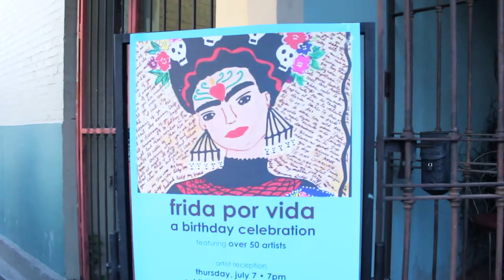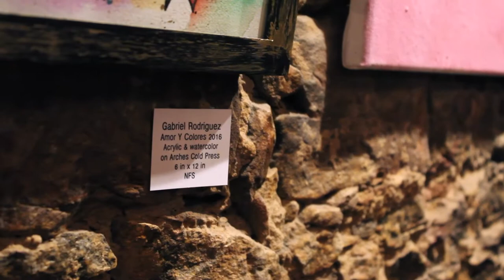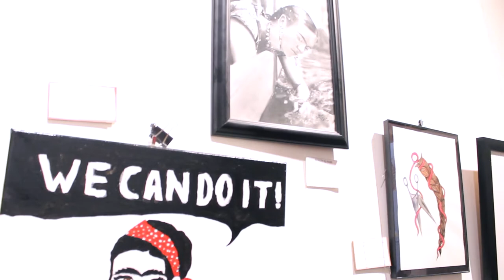Frida por Vida - Exhibit Walkthrough @ Gallery201 [Laredo Vlogs]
There was an amazing turnout for Gallery 201's Frida por Vida show. There were over 50 artists who participated and the gallery was jam packed! I was vending  at the event and there were so many people so the walkthrough is a little more shakey than usual since it was harder to walk around without bumping into people. If you didn't get to see the show in person or live out of town here's your chance to check it out. Lots of the artwork was for sale so if you see a piece that you're interested in.

For more information about the show and the gallery, check out their blog post over on their

Special thanks to Cecilia Hernandez for letting me use her music!